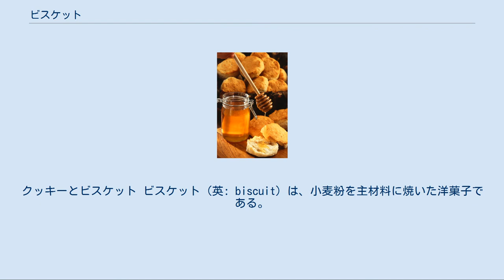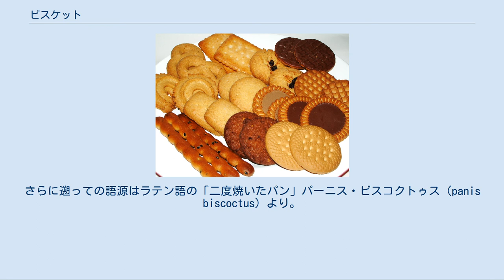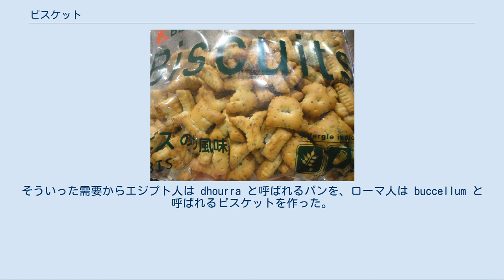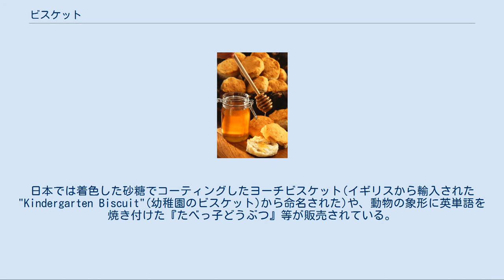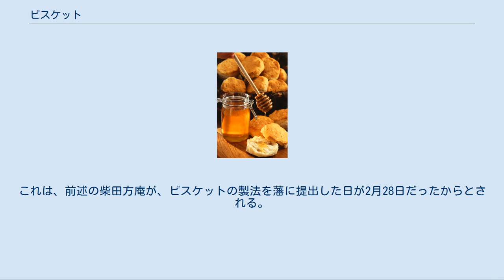ビスケット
クッキーとビスケット ビスケット（英: biscuit）は、小麦粉を主材料に焼いた洋菓子である。
小麦粉に牛乳、ショートニング、バター、砂糖などを混ぜて、サクサクした食感に焼いたもの。
チョコレート、ナッツ、果実加工品などが加えられる場合もある。
 左がアメリカ式、右がイギリス式のビスケット 本来の英語圏では日本でいうところのクッキー（英: cookie）と区別は存在せず、英国では両者をビスケットと呼び、米国では両者をクッキーと呼ぶ。
米国のビスケットは速成パンの一種で英国のスコーンに近く、日本ではケンタッキーフライドチキンなどを通して知られている（後述）。
 ビスケットの名はフランス語のビスキュイ（仏: biscuit）から来ている。
フランス語でbisは「2」を意味する接頭語もしくは「2度」を意味する副詞であり、cuitは動詞cuire（「焼く」を意味する）の過去分詞形であるため、全体として「二度焼いた」という意味を表す。
さらに遡っての語源はラテン語の「二度焼いたパン」パーニス・ビスコクトゥス（panis biscoctus）より。
これは保存食として作られた堅パンを指し、ビスケットもまた本来は軍隊用・航海用の保存食であった。
現代フランスにおいても、ビスキュイの語には焼菓子のそれと堅パンの両義がある。
なお、Dr. Johnsonの英語辞典（1755年初版）には「遠洋航海用に（保存性を高めるため）四度焼く」との説明がある。
 さらにフランスではビスキュイの一種としてサブレー（仏: sablé）と呼ばれるものも存在する。
これはビスキュイ（ビスケット、クッキー）に比べてバターあるいはショートニングの量が多く、よりさっくりした食感のものを指す。
 クラッカーもビスケットの一種で、全くあるいはほとんど糖分を含まず、軽い食感のものを特にその名で呼ぶ。
菓子として食べられるほかに、カナッペなど軽食の食材として、また近年では乾パンに替わる軍隊食としても利用されている。
 広義にはラスクや乾パンもビスケットに含まれる。
 旅行用 行軍や航海などの長期の旅行の際に、栄養価が高く、保存が効き、携帯性のある堅パンとして加工され利用された。
そういった需要からエジプト人は dhourra と呼ばれるパンを、ローマ人は buccellum と呼ばれるビスケットを作った。
長期の旅の場合は、通常2度焼くビスケットを4度も焼き水分を飛ばし、水分が入らないよう保存した。
食べる際には塩水やコーヒー等に漬けて柔らかくしたり、調理してから食された。
 医療用 ビスケットは消化に良いものと考えられ、滋養と病気の予防に良いものと考えられた。
医学初期の医者は、そこで更に消化に良くして患者に提供しようと、ダイジェスティブビスケット、アバネシー・ビスケット、バースオリバー などが考えられた。
これらのビスケットは、工夫の効果がないとされた後も菓子として販売されている。
その一方、つわり、乗り物酔いなどの吐き気に対してジンジャービスケットに一定の効果が確認されている。
 菓子 もともとは無糖で、質素な層の人間が食べる食べ物であった。
紀元前7世紀になると、ペルシア帝国の料理人は、祖先から卵、バター、クリームを使い軽く、蜂蜜や果物を使い甘くする技術を継承した。
10世紀になると中国から伝来したスパイスが入ったブレッドであるパン・デピスが焼かれるようになり、その余剰分を無駄にしないようビスケットが焼かれた。
 日本には、南蛮菓子の「ビスカウト」として平戸に伝えられた。
黒船来航の際には日本人にふるまわれ、好評を得ていた。
 日本ではじめてビスケットに関する記述が登場するのは、幕末に長崎で開業していた医師である柴田方庵の日記であり、水戸藩からの依頼を受けビスケットの製法をオランダ人から学び、1855年にその製法書を送ったことが書かれている。
 1877年の内国勧業博覧会にあわせ、「乾蒸餅」という日本語訳語が生まれた。
第二回内国勧業博覧会で最高位の「進歩二等賞」を得た米津風月堂（京橋区南鍋町）の米津常次郎は「舶来の大機械をもって苦心のあげく作り上げたビスケットに乾蒸餅なんて名をつけた役人どもの非常識に呆れ返った。せっかく最高賞を得たが、これじゃ宣伝する気にもなれない」と憤慨したという。
 日本陸軍が開発・採用した保存食のひとつである乾パンは当初「重焼麺麭」（じゅうしょうめんぽう）と呼称され、上述のビスケットの語源と同じく、回数を重ねて焼かれたパンを意味...